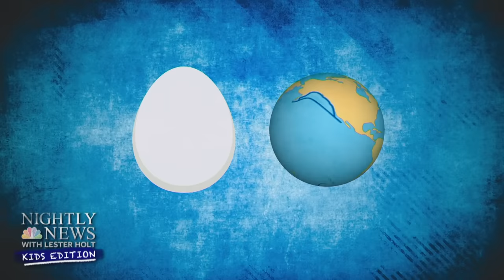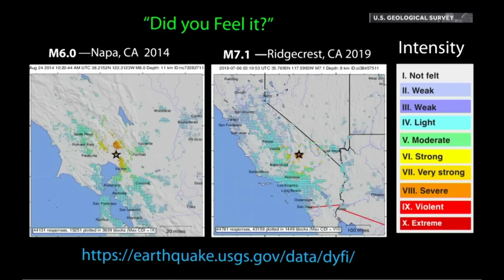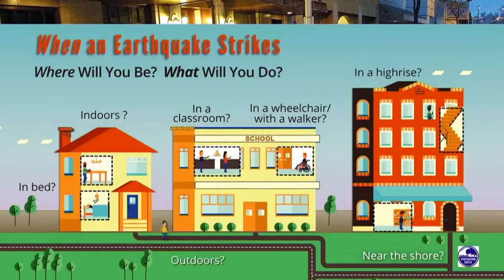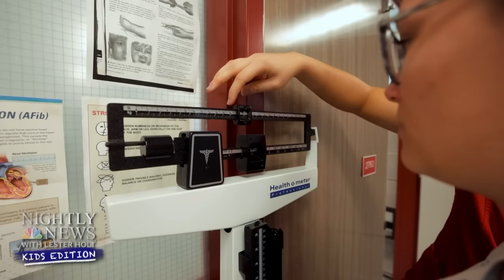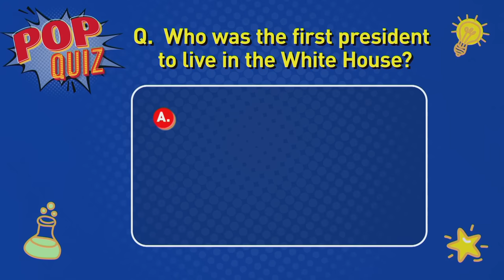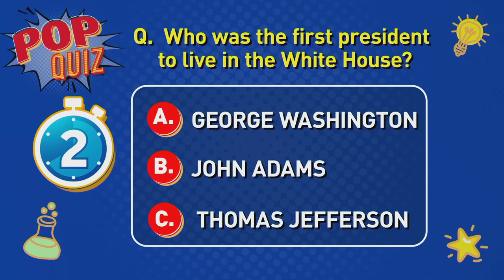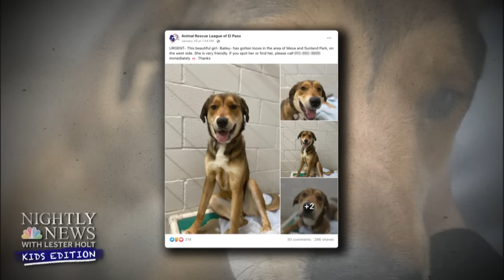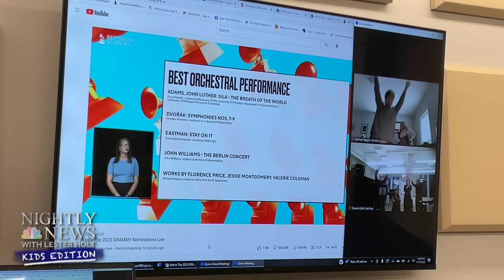How this special pup made an incredible journey back home | Nightly News: Kids Edition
What exactly are earthquakes and why do they occur? We explain. What do you want to be when you grow up? Learn by doing: A program in Delaware teaches kids about different types of careers through hands-on experience — and it’s working! Watch how this special pup found her way back to the shelter after being lost for a few days. Calling all Marvel fans! We spoke to the stars of the new movie ‘Ant-Man and the Wasp: Quantumania’ — here’s what they have to say!